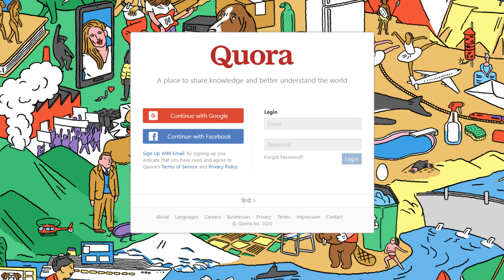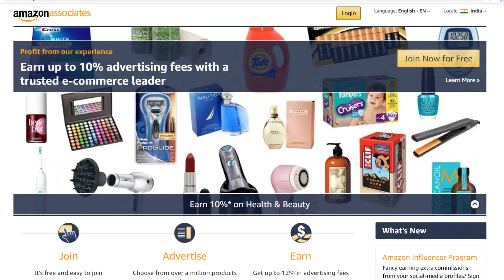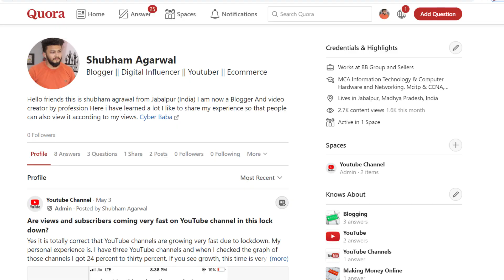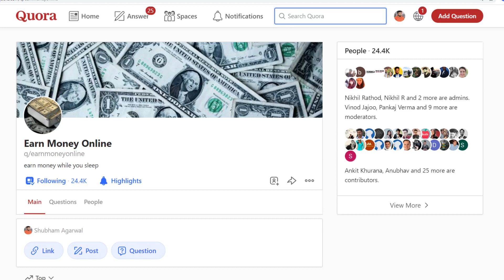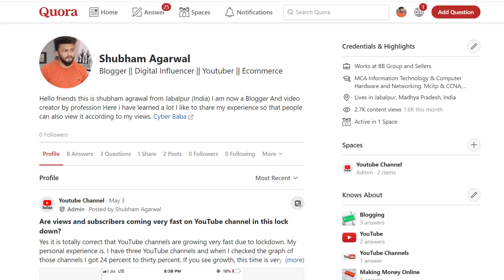🔴🔴 Best way to Earn money online using Quora and affiliate marketing || Make money online at Home